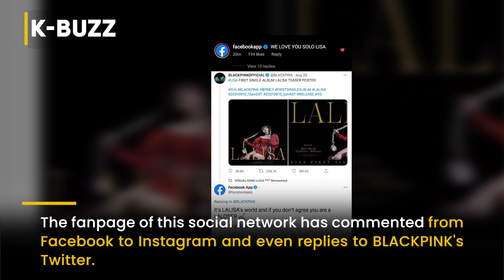Facebook is a big fan of Lisa BLACKPINK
It is true that no one can resist the charm of Lisa, including the "giant" Facebook.